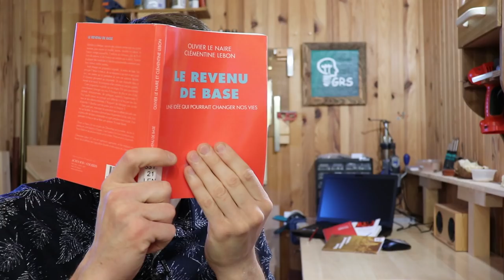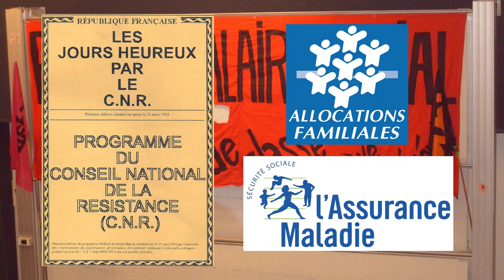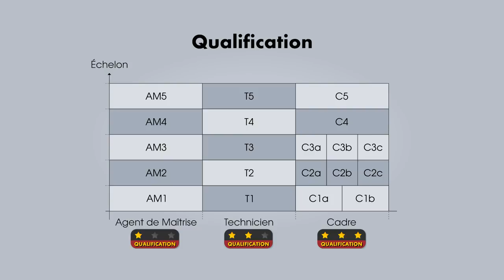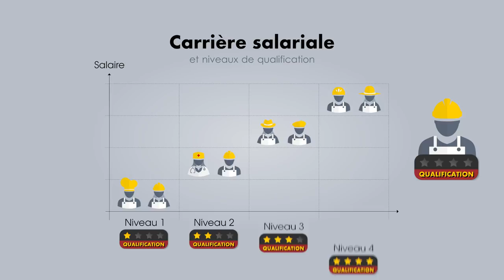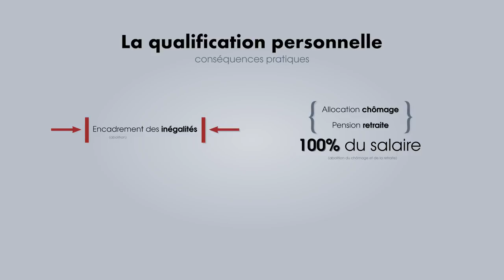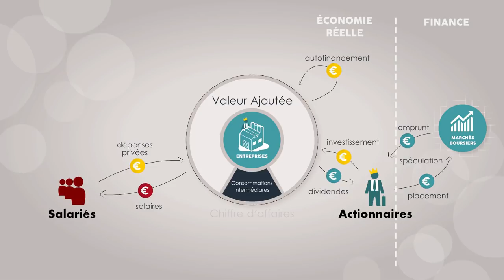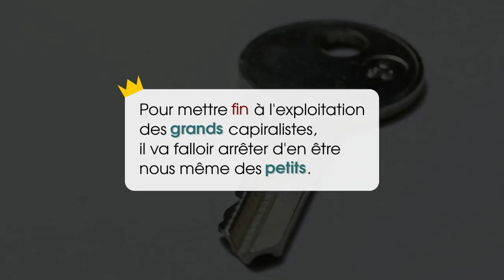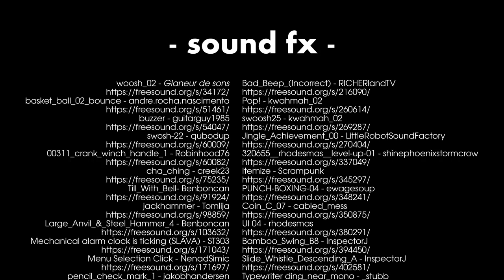Salaire à vie - démocratie et liberté dans son travail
Le salaire à vie, théorisé par Bernard Friot et repris par réseau salariat, est un modèle socio-économique dont l'ambition est de remplacer le capitalisme. Il consiste, entre autres, à verser à toute personne majeure, un salaire à la mesure d'une qualification personnelle - mais pas que... Nous vous proposons ici de découvrir son fonctionnement, les conséquences de sa mise en place et son financement notamment en comparaison du revenu de base avec lequel on le confond souvent.

Mission d'information présentée au sénat sur le revenu de base en octobre 2016 :

Bolchegeek - [OCTOBRE 17] Collectiviser Hollywood !
(mise en place fictionnelle d'une forme de salaire à vie dans le cadre holiwoodinen - mais pas que...)

SFX :
(voir générique de fin)

N'oubliez pas de mettre la lien vers la source originale entière en cas de réutilisation. Merci !